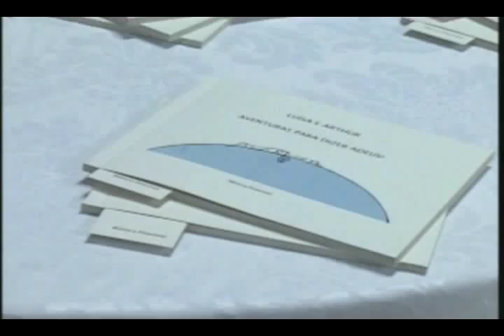Monica Pimentel na TV CIDADE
Entrevista da escritora Monica Pimentel na extinta TV CIDADE CARANGOLA.
Imagens Daniel Bellucci Oliveira
Edição/produção Amarildo Oliveira Netto.